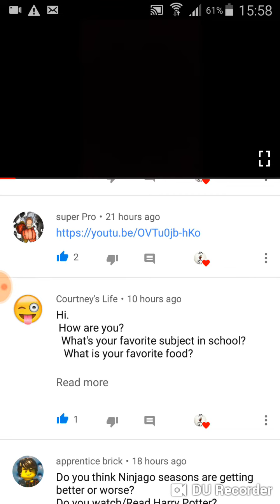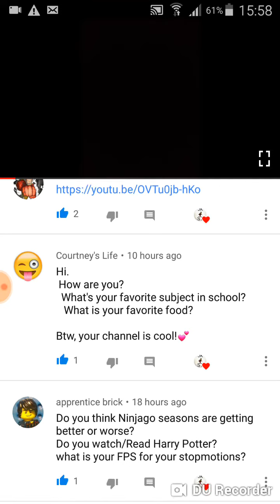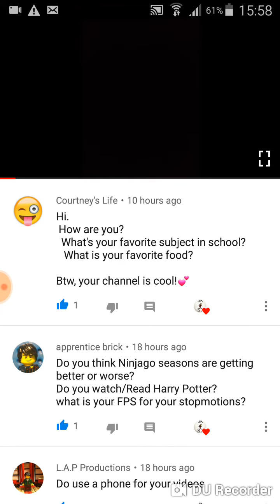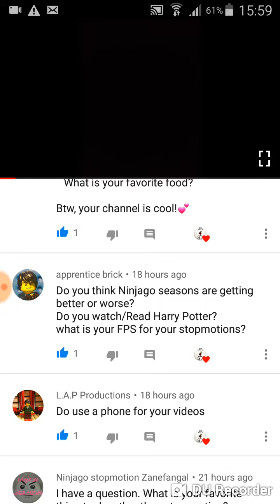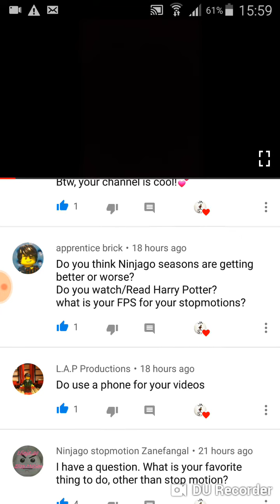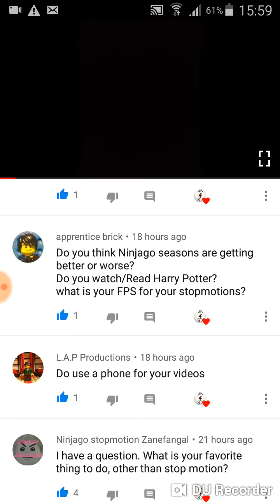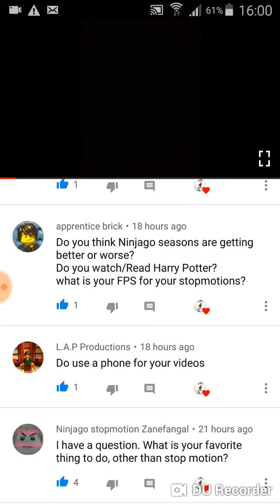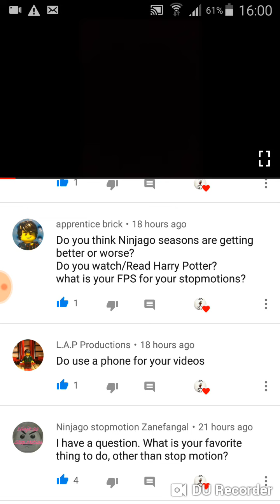ANSWERING YOUR QUESTIONS